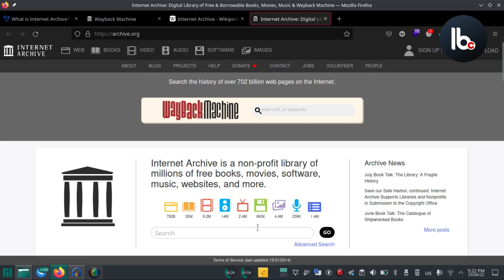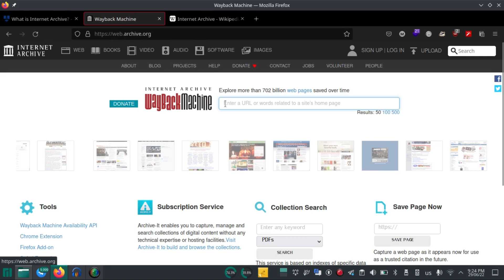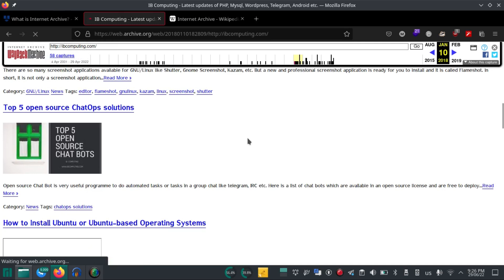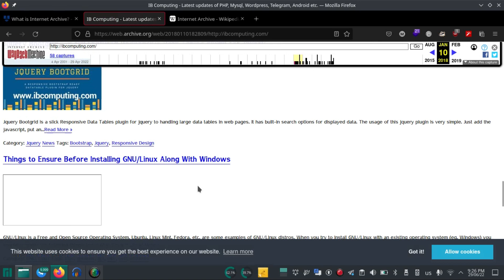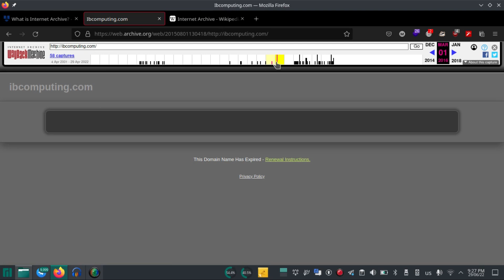What internet archive and wayback machine? എന്താണ് ഇന്റ‍ർനെറ്റ് ആർക്കൈവും വേബാക്ക് മെഷിനും?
Gadgest I Use :
Mic 1 (Akg)
Mic 2 (boya)